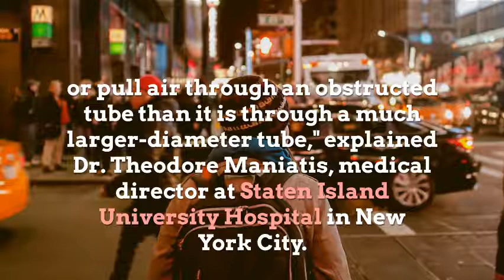Vaping Medical Pot May Not Ease COPD Symptoms Studey